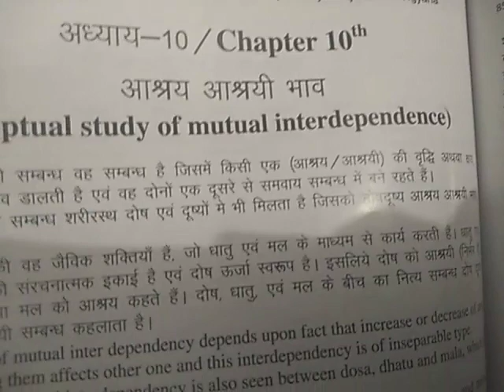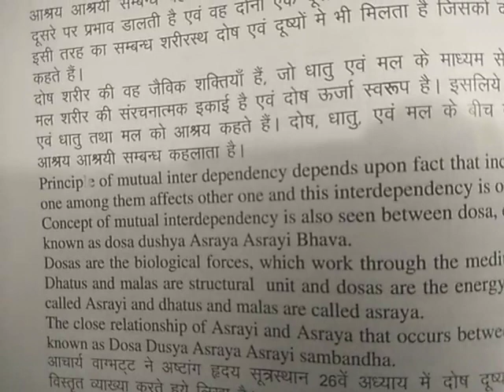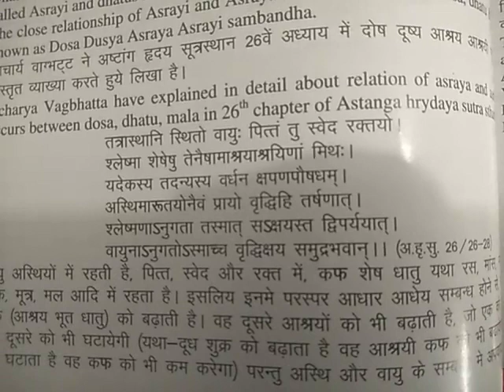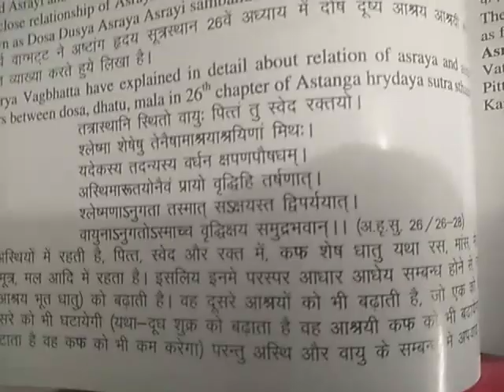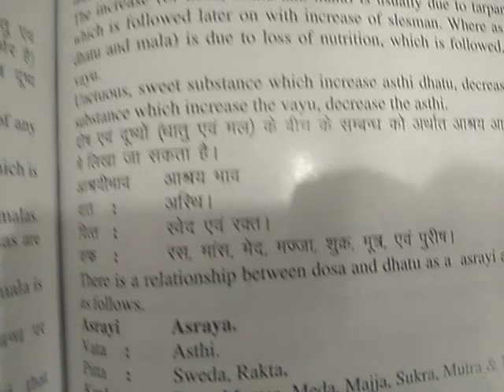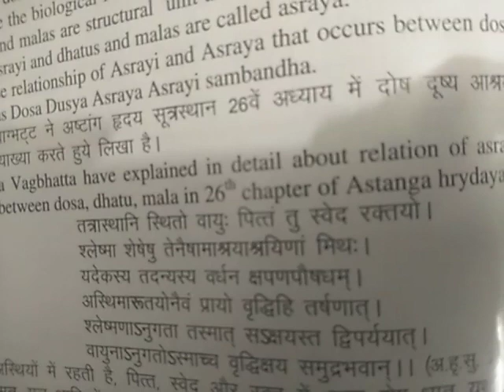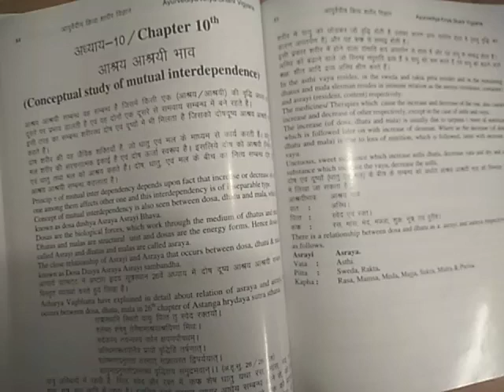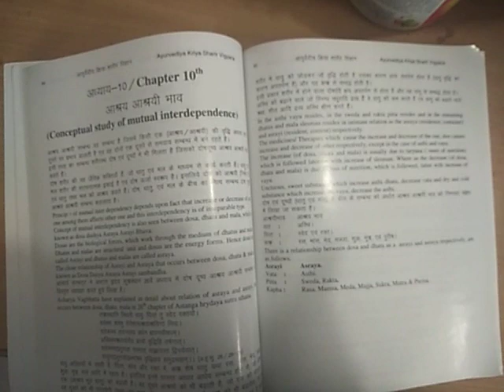Ashraya ashrayi sambandh or bhav/kriya sharir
BAMS